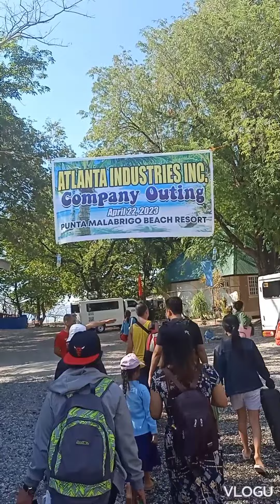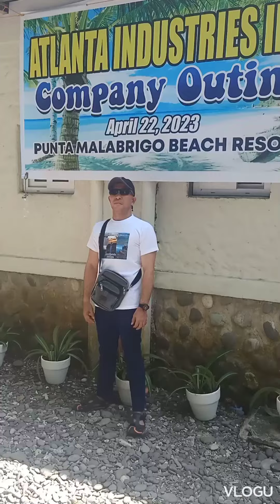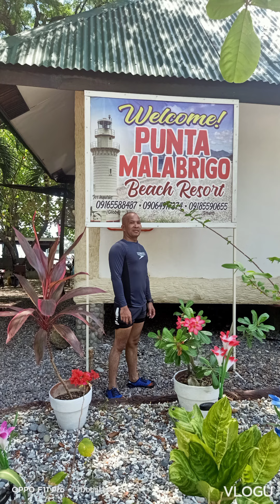Punta Malabrigo Beach Resort Lobo Batangas